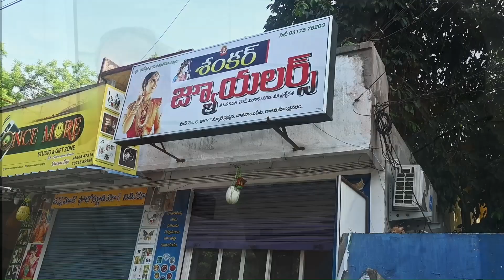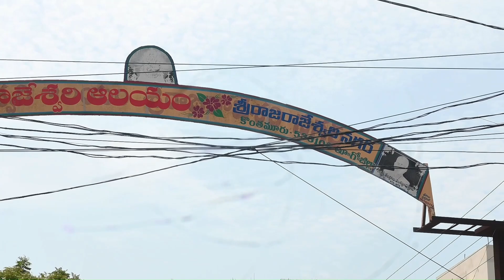|| VIJAY RAJ TAXI TRAVELS || TAKING REVIEW FROM OUR CUSTOMERS || VR MOTO VLOGS || FEEDBACK || PART-1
TAKING A REVIEW FROM OUR CUSTOMERS. BEST FEEDBACK EVER. PART-1. VR MOTO VLOGS.